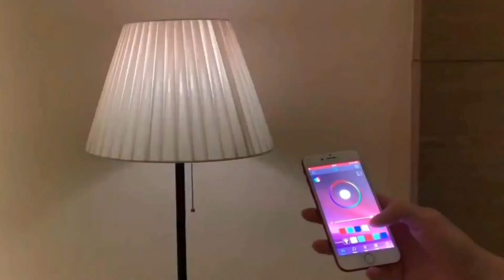Broken TV Prank On Parents Tik Tok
Extra 5% Order Over $49, Code: TT5
Extra 7% Order Over $79, Code: TT7
Extra 10% Order Over $99, Code: TT10